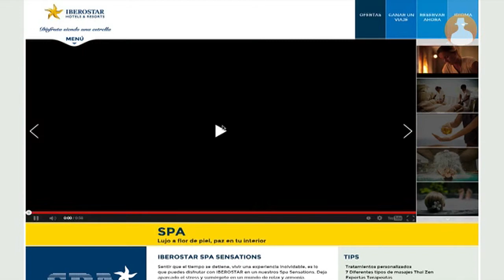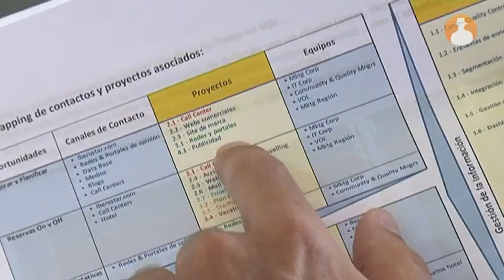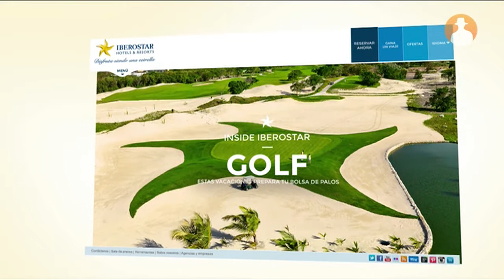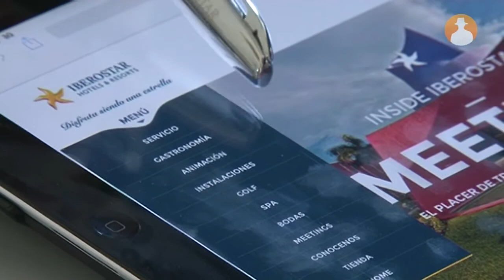Luis Hérault (Iberostar): 'Seguimos dependiendo mucho de la venta offline' (80%)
La digitalización es una pieza esencial en la estrategia de las empresas, especialmente en el sector del turismo, donde, indica Luis Hérault, director de Marketing global de Iberostar, que señala que 'el comercio online sigue creciendo a doble dígito y el turismo es el que lidera ese comercio online'. Sin embargo, internet no ha desplazado la tienda física como lugar de transacción: 'Seguimos dependiendo mucho de la venta offline', afirma, e indica que online para la cadena hotelera supone el 20% de las ventas.

Esto explicaba el director de Marketing global de Iberostar, Luis Hérault, a prnoticias en el marco de la presentación de la nueva campaña de marketing de la compañía, centrada en la plataforma digital 'Inside Iberostar', que tiene como objetivo dar 'encaje a la publicidad' dentro del 'modelo de relación con el cliente' de la cadena e inspirar a los clientes a tomar la decisión de compra.

Así, dentro de cada una de las diez secciones del microsite de Iberostar ('Gastronomía, Trato, Animación, Instalaciones, Golf, Spa, Bodas, Meetings, Servicio, Tienda') se incluye material audiovisual, fotografías y contenido de marca. En la campaña de marketing global a esta etapa de publicidad le siguen otras 6: 'Reservas', 'Compartir expectativas', 'Check in', 'Estancia', 'Check out' y 'Compartir experiencias'.

Iberostar ha invertido aproximadamente 6 millones de euros en el desarrollo de la plataforma y en compra de medios digitales para dar a conocer la nueva acción.

El vídeo también muestra a Carlos Murillo, director de Cuentas y head of Digital de Sra. Rushmore, abordar la parte creativa de 'Inside Iberostar'. Explica cómo surgió la idea y cuál era el briefing que el cliente proporcionó a la agencia para desarrollar la plataforma, en la que estuvo trabajado entre 3 y 4 meses.